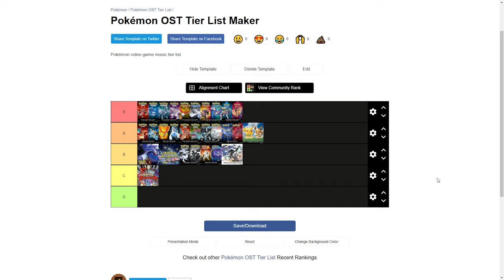Ranking The BEST & WORST Pokémon Soundtracks!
Decided to do something a little different today & make a personal ranking of the BEST & WORST main series Pokémon game soundtracks!

B/G Music: Pokémon Sword & Shield OST, Pokémon Battle Revolution OST, Pokémon Sun & Moon OST